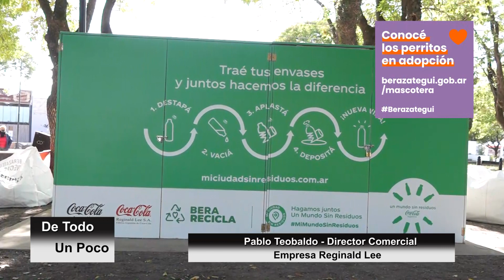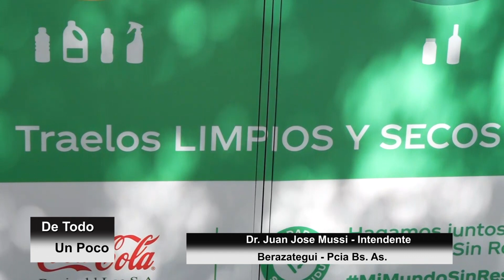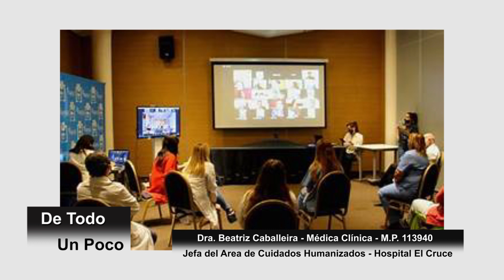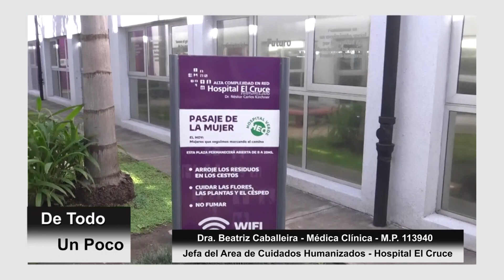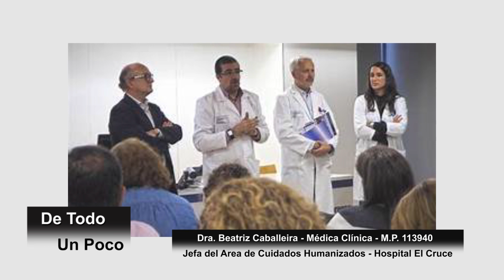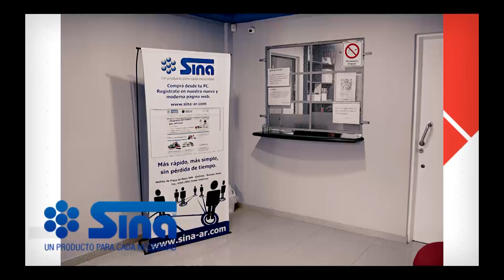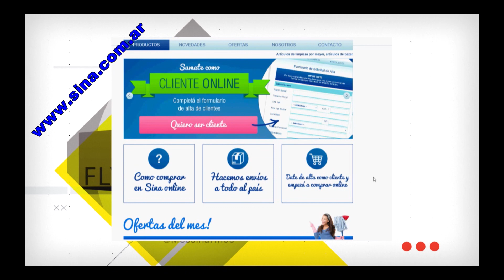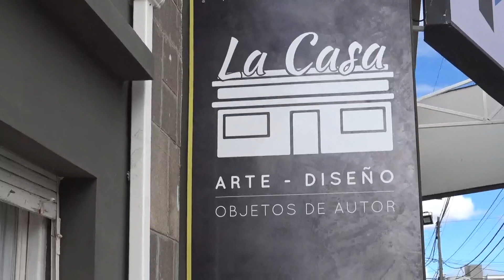Reciclado, compostaje, emprendedoras y mas, en De Todo un Poco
Mientras se realizan campañas internacionales contra el cambio climático, en algunas ciudades de Argentina se mantienen los programas de compostaje y reciclado. En este último caso recuperamos el ejemplo de algunas mujeres que producen elementos de uso cotidiano con deshechos domiciliarios. También tenemos informes sobre la provisión de gas a industrias y los cuidados humanizados en el Hospital El Cruce